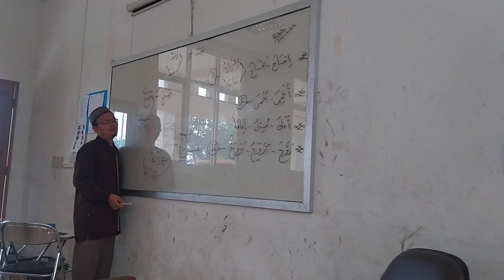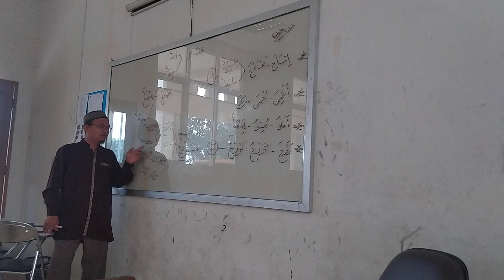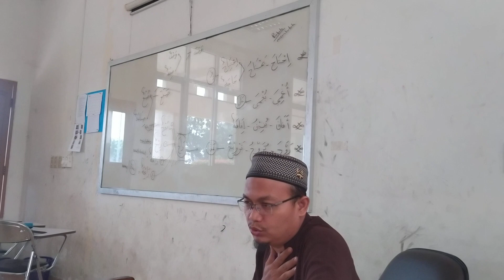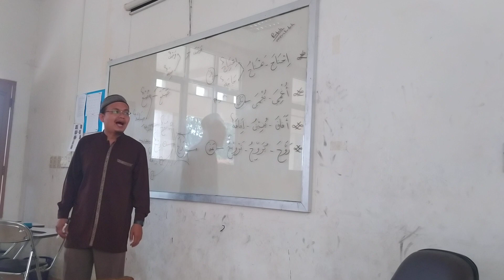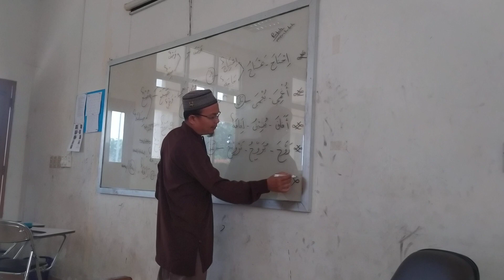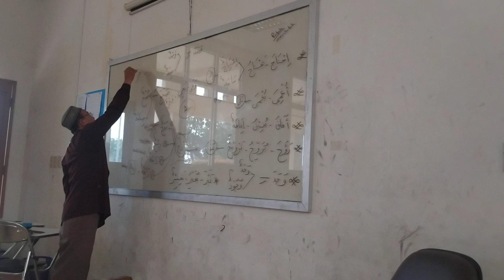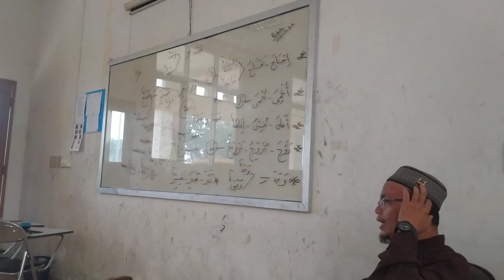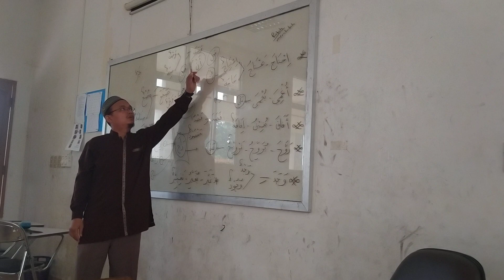belajar bahasa arab kitab 2 part 22